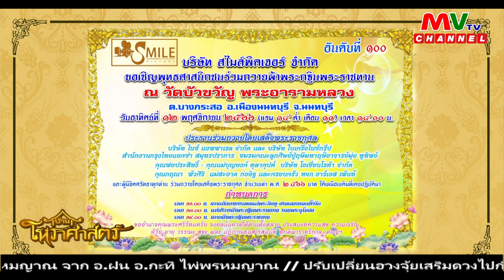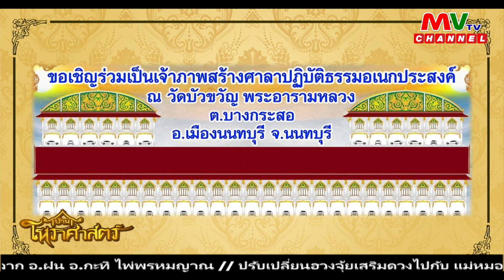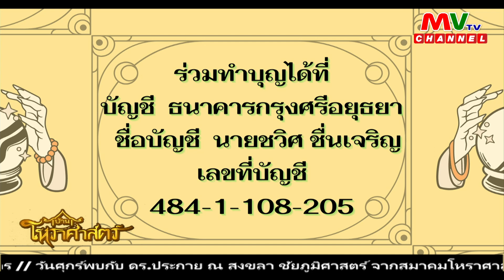รายการบ้านโหราศาสตร์ | อ.มุ่ย หมอดูหูทิพย์ สื่อสารผ่านร่าง เดินทางผ่านจิต[07.11.66] | MVTV Thailand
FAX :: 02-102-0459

วันอังคารที่ 7 พฤศจิกายน พ.ศ. 2566
ดำเนินรายการโดย บงกช ศรีมังคละ

วิทยากร อาจารย์มุ่ย หมอดูหูทิพย์ สื่อสารผ่านร่าง เดินทางผ่านจิต ลิขิตมหัศจรรย์

📺ที่ช่อง MVTV Channal กดเลข 75